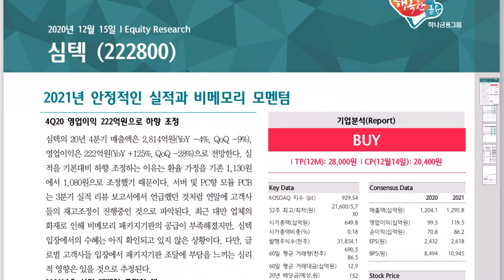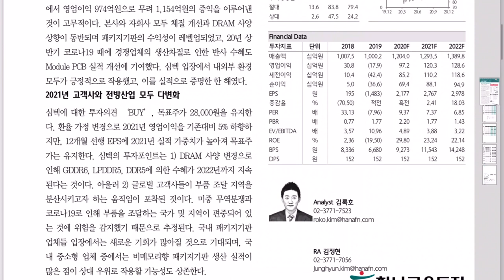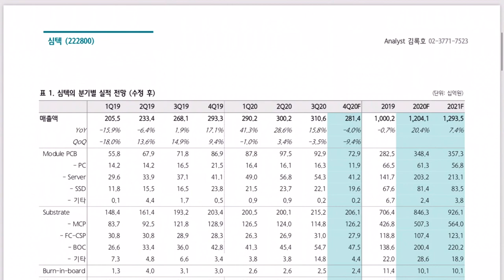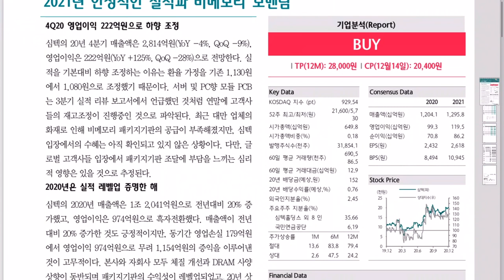심텍 하나금융 투자 보고서